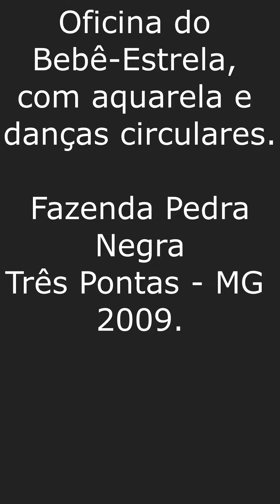Memória afeta - lembranças para o Segundo Festival da Boneca Waldorf.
Viva! Bem-vinda ao Festival da Boneca Waldorf!
Vamos fazer um mapeamento e construir uma grande vitrine das artífices de Boneca Waldorf. oficinas - palestras - entrevistas - rodas de conversas - catálogos - exposições. Vem ampliar conosco o conhecimento artífice-conceitual das Bonecas Waldorf!

A memória importa texto de Nina Veiga.

Oficina da Bebê-Estrela, aquarela e danças circulares, na Fazenda Pedra Negra, Três Pontas, MG, em 2009.

Produção de uma estética da existência, junto às afetações dos tempos, às memórias, aos fazeres mínimos. Perdia-se em memórias. Quanto de memória você retém? Invenção de vividos,  arquivo de memórias, produção de futuros. A provocação de uma memória afetiva por um objeto, a boneca. Fragmentos de tempos plurais. Memória do corpo. Memórias em movimentos fugazes, quase imperceptíveis. Na memória,  as afetações dos tempos. Colocar em movimento. Encontros.

Viva!
Vamos fazer um mapeamento e construir uma grande vitrine das artífices de Boneca Waldorf.

oficinas - palestras - entrevistas - rodas de conversas - catálogos - exposições

Vem ampliar conosco o conhecimento artífice-conceitual das Bonecas Waldorf!

De 18 a 24 de agosto pelo nosso canal no YouTube.